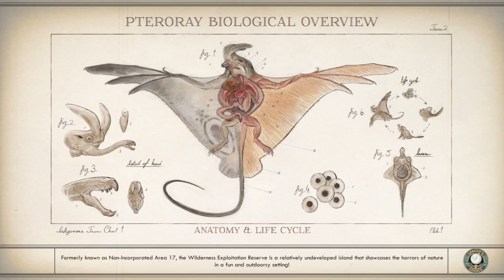Outer Worlds: leaving groundbreaker